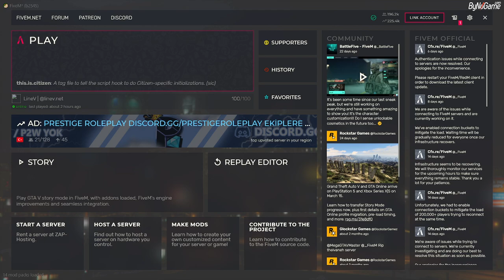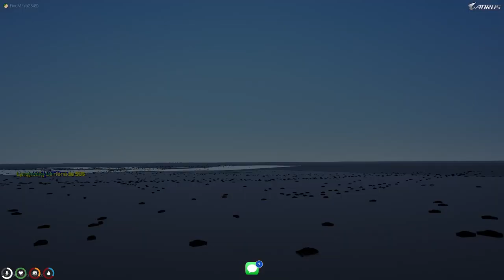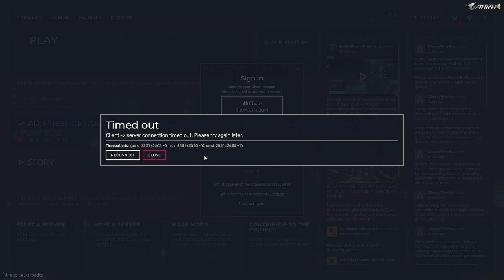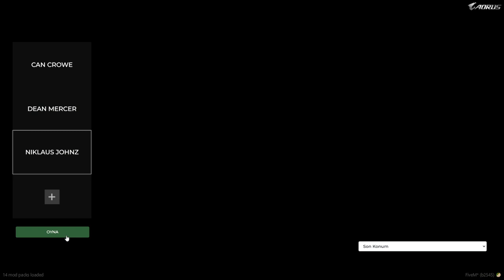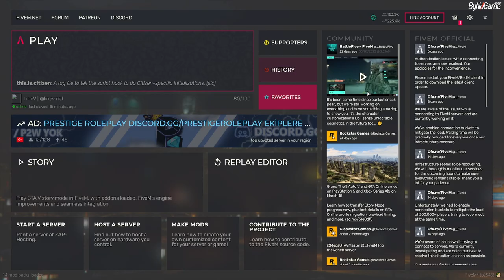NIK JOHNZ | LineV | #1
Odisnos 28 Mart 2022 Tarihli Roleplay Yayının Tekrarı